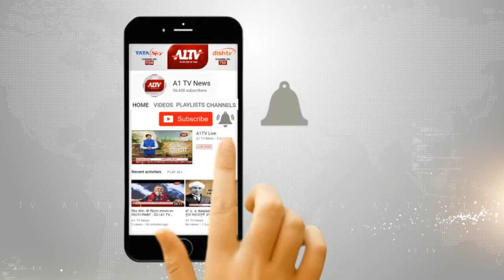लाहौर के दाता दरबार के बाहर धमाका, 4 सुरक्षाबलों समेत 8 की मौत, 24 जख्मी | A1TV News